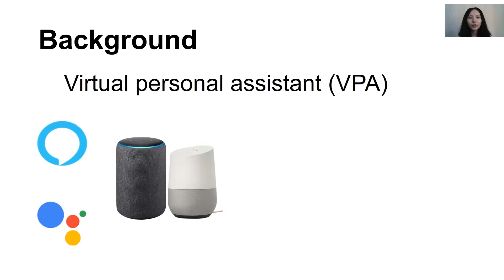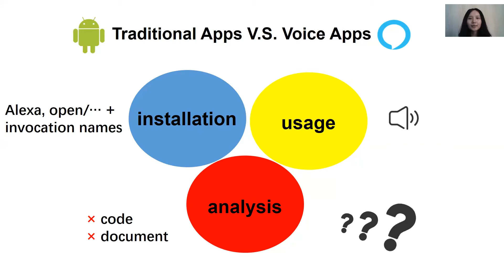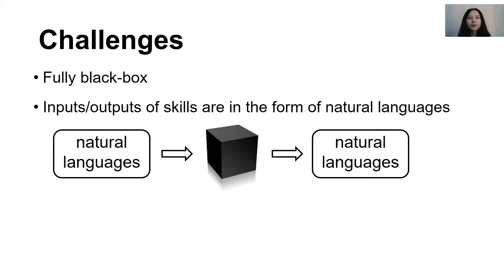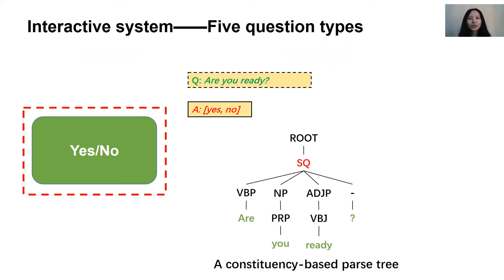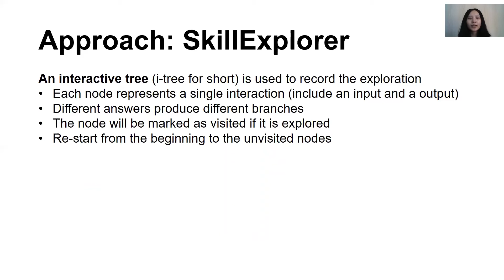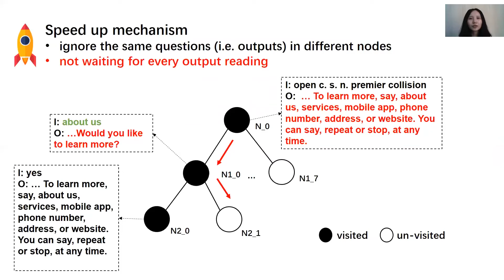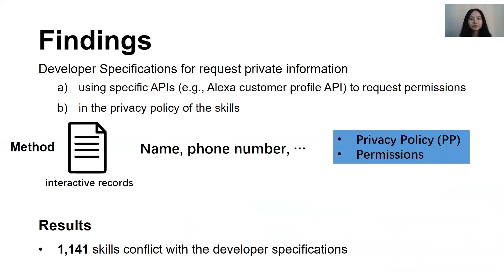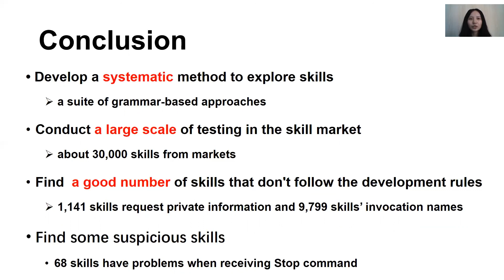USENIX Security '20 - SkillExplorer: Understanding the Behavior of Skills in Large Scale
SkillExplorer: Understanding the Behavior of Skills in Large Scale

Zhixiu Guo, Zijin Lin, Pan Li, and Kai Chen, SKLOIS, Institute of Information Engineering, Chinese Academy of Sciences, China; School of Cyber Security, University of Chinese Academy of Sciences, China

Smart speakers have been popularly used around the world recently, mainly due to the convenience brought from the virtual personal assistant (VPA) which offers interactive actions through the convenient voice commands from users. Besides the built-in capabilities, VPA services can be further extended by third-party developers through skills. Similar to smartphone applications on Android and iOS markets, skills are also available on markets (e.g., Amazon, Google), attracting users together with malicious developers. Recent researches discover that malicious developers are able to route users' requests to malicious skills without users' consent by creating skills with similar names of legitimate ones. However, to the best of our knowledge, there is no prior research that systematically explores the interaction behaviors of skills, mainly due to the challenges in handling skills' inputs/outputs which are in the form of natural languages. In this paper, we propose the first systematic study on behaviors of skills, which is achieved by a suite of new grammar-based techniques including utterance extraction, question understanding, and answer generation specifically designed for skills. We build an interactive system called SkillExplorer and analyze 28,904 skills from the Amazon market and 1,897 actions from the Google market. Among these skills, we find that 1,141 skills request users' private information without following developer specifications, which are actually demanded by markets. 68 skills continue to eavesdrop users' private conversations, even after users have sent the command to stop them.